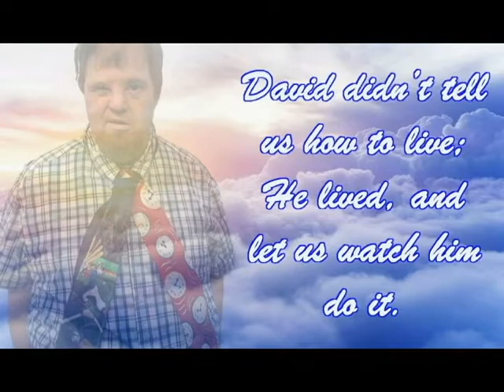David Chapman's Village folk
Remembering Dave Pt1